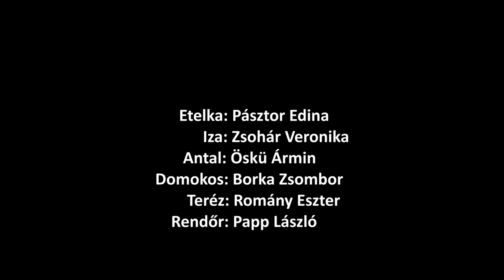Bánfalvy Stúdió - Szabó Magda: Pilátus Trailer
Szabó Magda Pilátus című regényét színpadra alkalmazta Váradi István és Szalma Sándor.

A darabot rendezte Bánfalvy Ági.

Producer: Bánfalvy Ágnes és Horváth Csaba.

A Bánfalvy Stúdió egy művészeti alapítvány, amely színházi előadások előállításával és forgalmazásával foglalkozik, továbbá fenntartója a Bánfalvy Ágnes Színészképző Szakgimnáziumnak. Alapítója, Bánfalvy Ágnes, több éven keresztül foglalkozott színész oktatással az Amerikai Egyesült Államokban és Magyarországon, mielőtt megalapította saját színitanodáját 2007-ben. Ez bővült később színházi előadások előállításával, melyek sikereinek köszönhetően a 2010-es évekre országos ismeretségre tettek szert, és meghatározó szereplőjévé váltak a magyar színházi életnek.